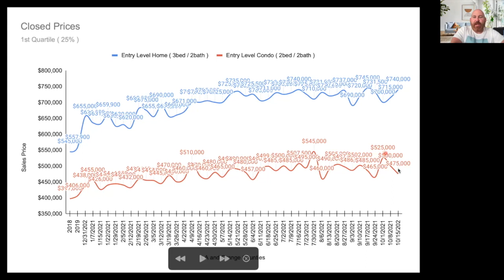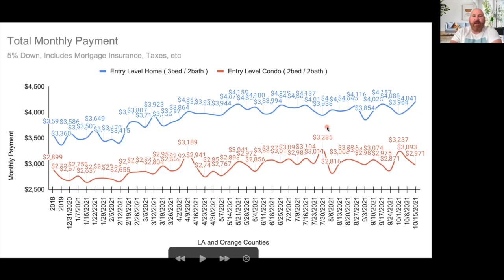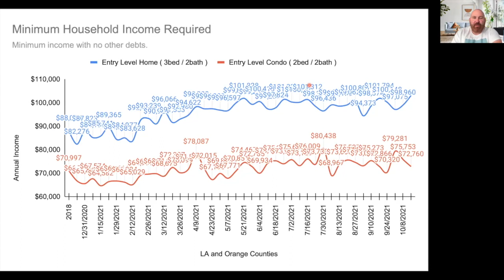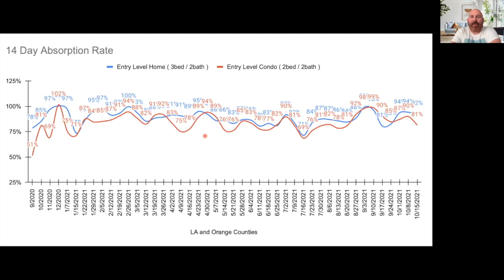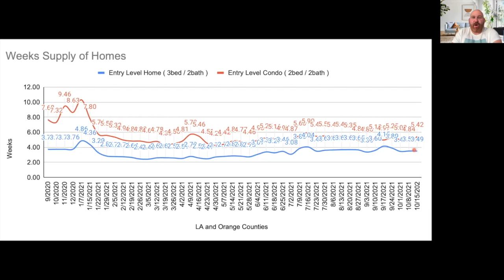How much advice do you want? -- SoCal First Time Buyer Update: 10-15-21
How much advice do you want? It's a real question for first-time buyers and it doesn't have an easy answer. Why this market is different.

Want to schedule a 15m no cost, no obligation consultation or just ask us a question?